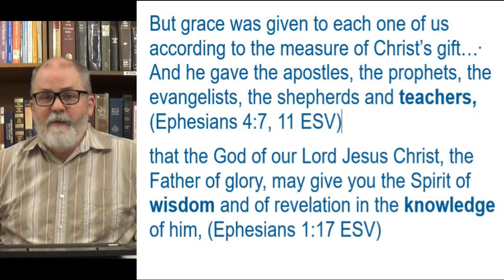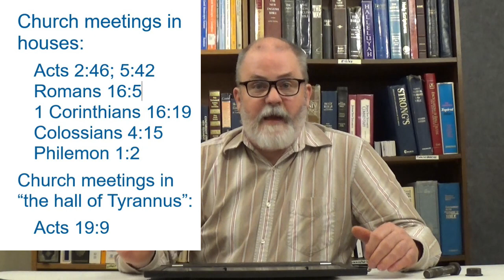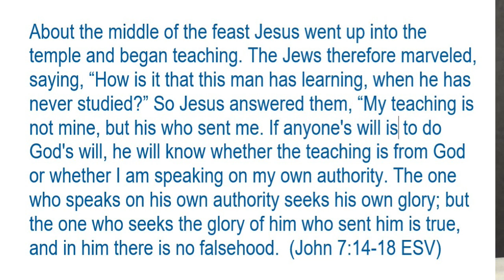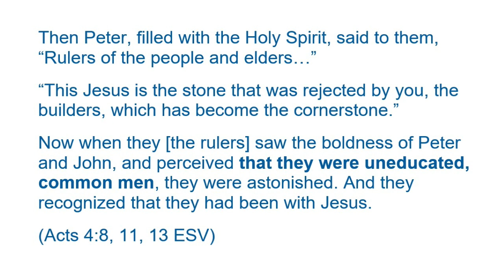Why I Teach the Bible -- Norman Edwards Bible Teaching #001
This is the first of what I hope will be many short Bible teaching videos. I am semi-retired and it is my best effort to glorify God and help mankind by teaching what have learned in my 46 years of mostly independent study. I represent no church organization, have no doctrinal statement or corporation, but simply want to help each person understand God and the Bible better--to make their lives meaningful both now and for eternity.

I have a list of about 50 videos I would like to make--plus notes from hundreds of previous oral and written studies. A few examples:

If God is good, why does He allow evil?
If God knows everything we do before we do it, can He blame us for doing it?

Does the Bible teach capitalism, communism or something in between?
Is evolution true?
Is the Bible reliable?
Does the Bible occasionally promote genocide?

What are the most important verses of the Bible?
Why are there so many Bible translations?

Why are there so many different churches?
Should I attend a church group? Which one?

How to be at peace with the future!

I am always interested in answering questions. Please put them in the comments below. I might answer short ones there, and make videos for longer ones.